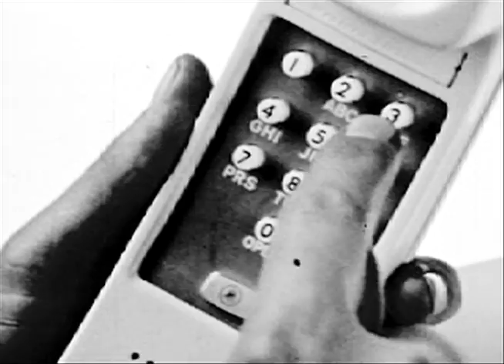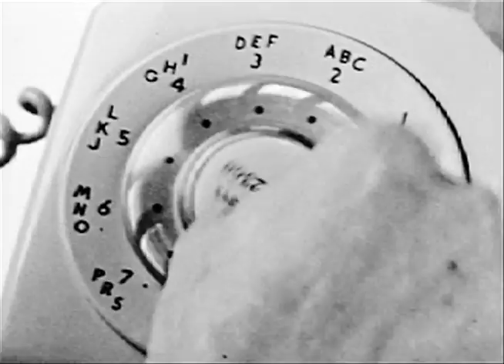Flairgun - Autumnal Pt. 1 [Music Video]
This is the first of a series of jazz/glitch tracks that I'm going to score then sync to video.

for the piano samples.

All clips used are protected for public use by Creative Commons.